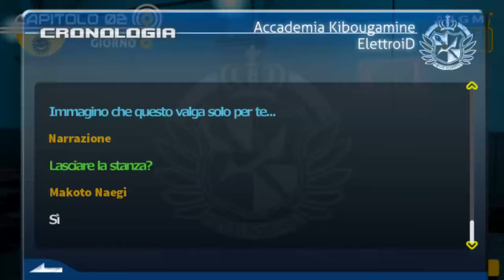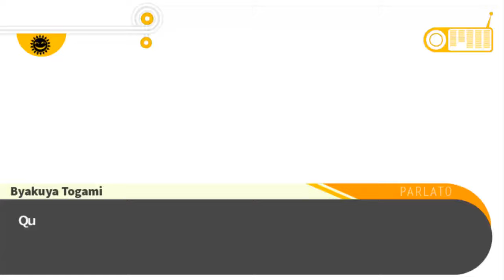Let's play Danganronpa Parte 28: L'accademia è chiusa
Quale potrebbe essere il problema che ha fatto chiudere l'accademia? Un'invasione di orsi?